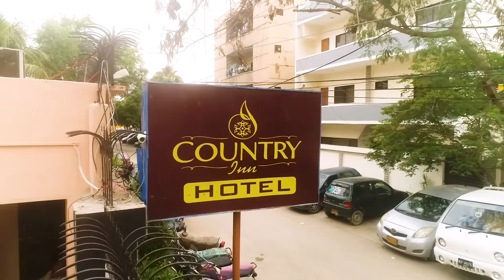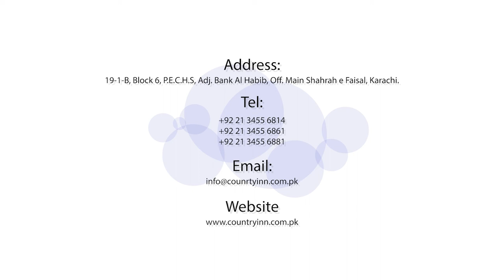Country Inn Hotel, Karachi - Pakistan - Corporate Profile Video